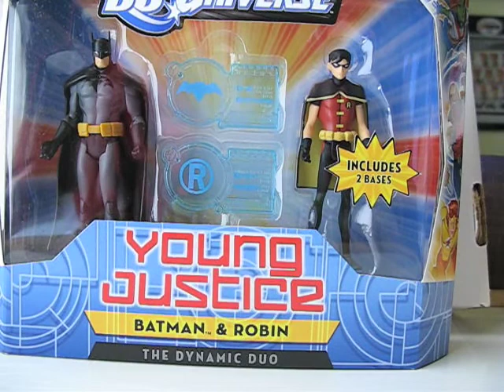vlog 2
things that happened this week